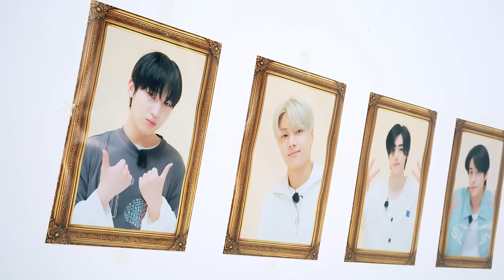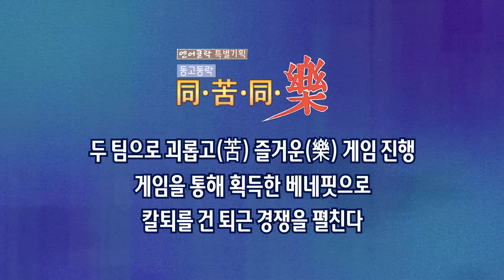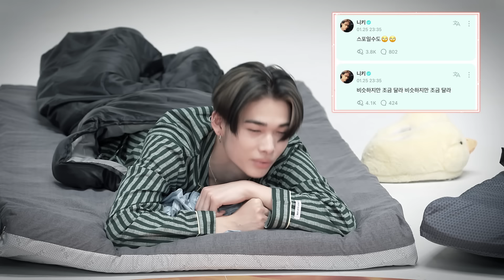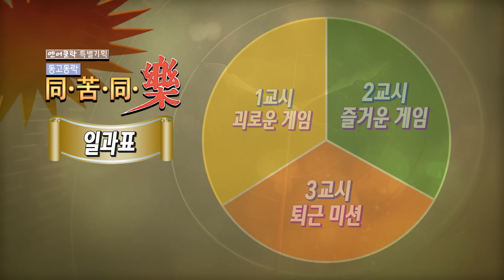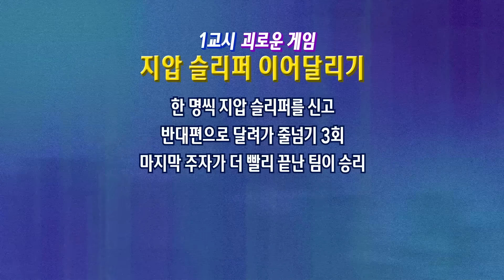ENHYPEN (엔하이픈) 'EN-O' CLOCK' EP88 동고동락 1편